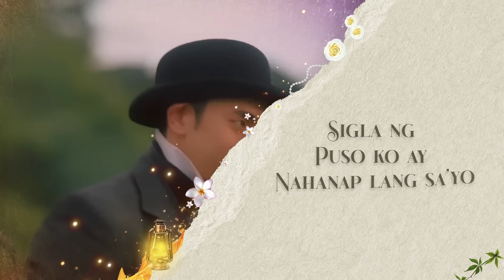Playlist Lyric Video: “Kailangan Kita” by David Licauco (Maria Clara at Ibarra OST)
Feel the love that Fidel has shown for Klay in this rendition of 'Kailangan Kita' by David Licauco himself.

“ Kailangan Kita ”
Maria Clara at Ibarra OST
Performed by David Licauco
Composed and Arranged by Simon Tan
Produced by: Racquel Gacho